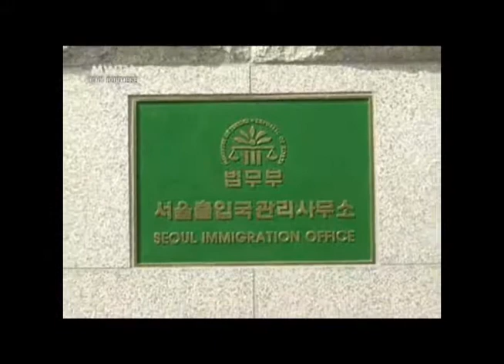버마어 미셸 이주노조위원장 체류허가 취소 출국명령